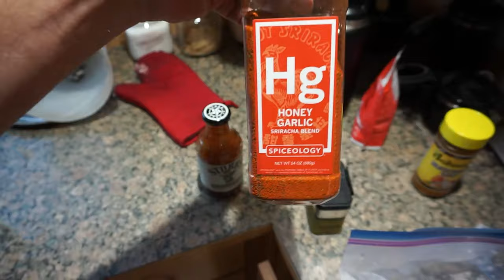FIRST Trout Catch & Cook with My Kids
Decided to take the kids to my old stomping grounds where I went to college. They have been really into catch & cooks so I said "HEY... lets go film one" and they were on board.